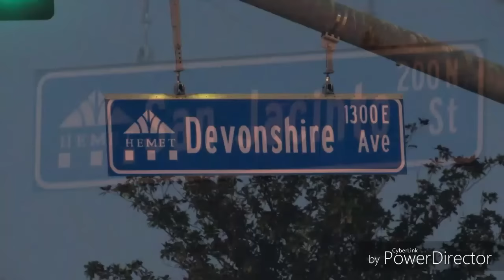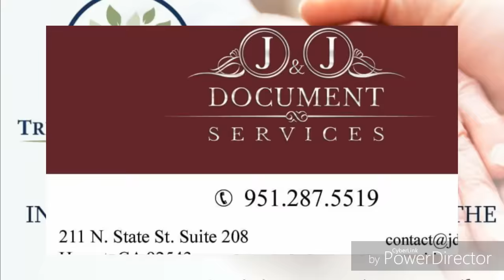Vehicle rollover Devonshire X San Jacinto